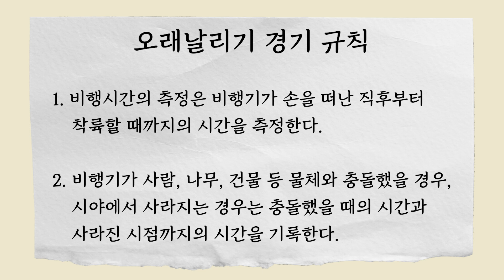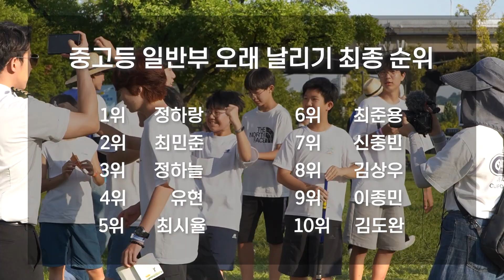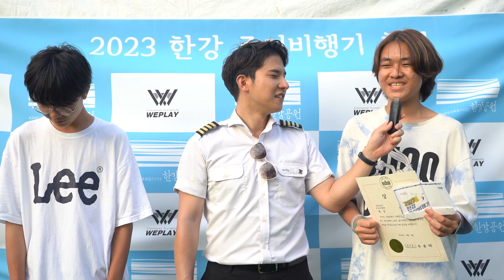종이비행기의 레전드 탄생? 최초 대회 금메달 3관왕 차지한 중학생!! [2023 한강종이비행기 축제 오래날리기 대회]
한강종이비행기 대회에 3관왕을 차지한 레전드가 탄생했습니다!! 엄청난 트레이닝으로 대회를 준비했더니 우승은 당연했다는데 영상을 통해 확인해주세요~!

[키트] 플라잉페이퍼, 접기 카드 - 종이비행기용 전용 종이, 접기 카드

[키트] 인피니티글라이더 - 24시간 마법 같은 비행!